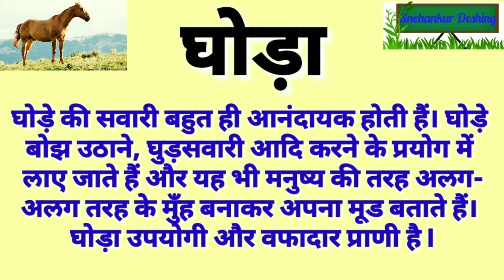घोड़ा पर निबंध/ Hindi Essay On Horse /Horse/घोड़ा / Horses in hindi/Hindi nibandh